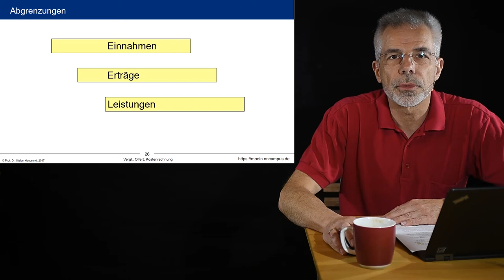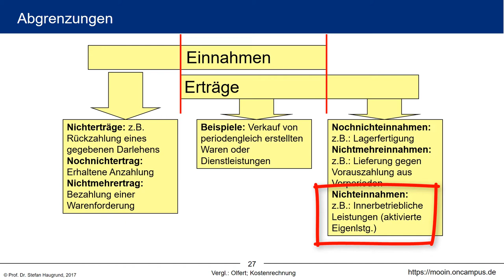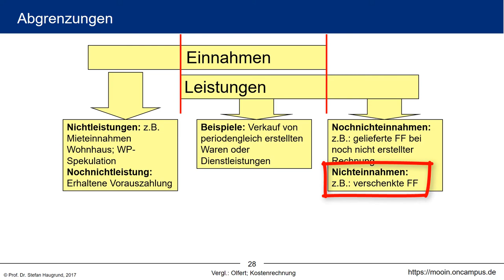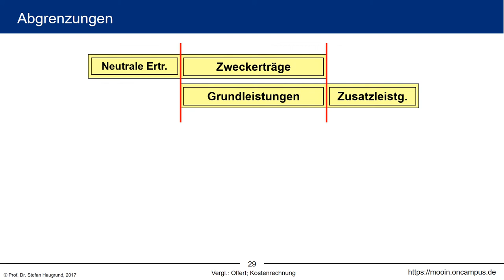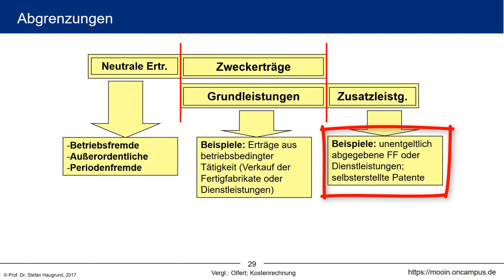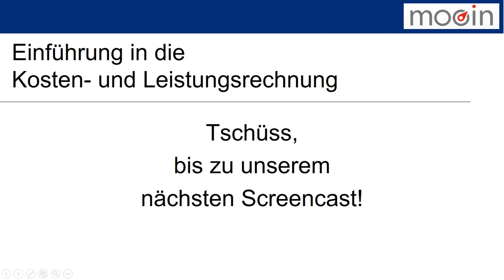Kosten- und Leistungsrechnung klrMOOC - 1.7 Einnahmen, Erträge und Leistungen